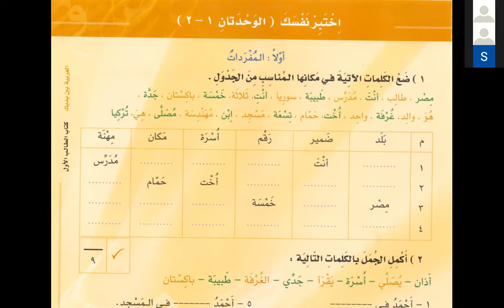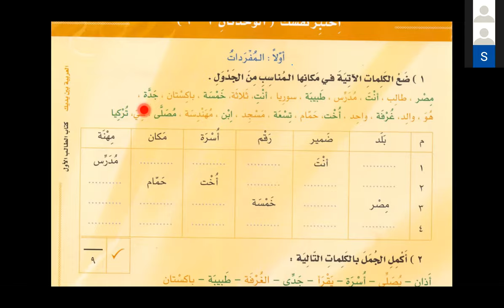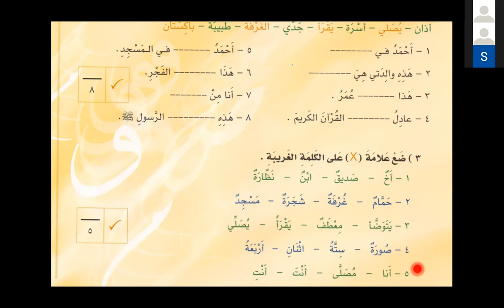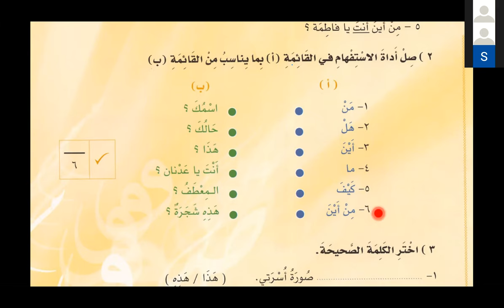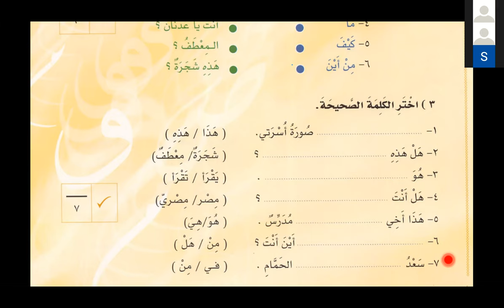Bilkalem Arabisch lernen mit Al Arabiyya Bayna Yadayk 19 Die Familie